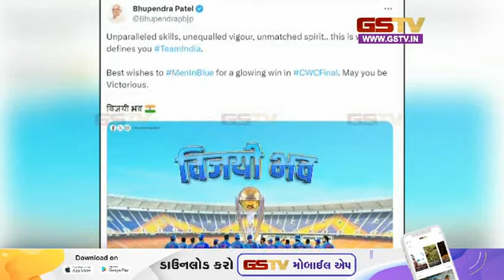ઉજૈન મહાકાલ મંદિરે ભારતની જીત માટે વિશેષ પ્રાર્થના